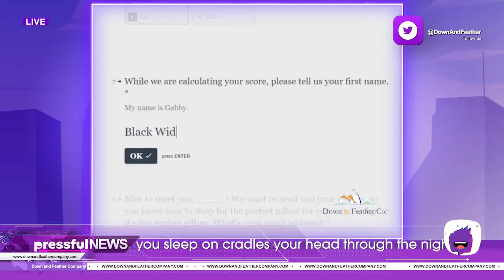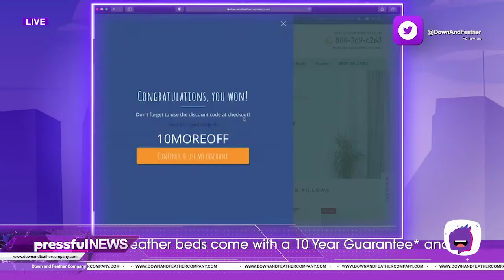Pressful Takes the Perfect Pillow Quiz | Down & Feather Co. Luxury Down Bedding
Landon Johnson of Pressful takes the Perfect Pillow Quiz. Here's how he scored!

0:00 Introduction
0:20 Taking the Quiz
0:38 The History
1:17 Making Pillows Perfect
2:26 Wheel of Fortune
2:39 Conclusion

How to choose pillows: Need help choosing a pillow? Take our quiz and discover the perfect pillow for you

Handcrafted nade-to-order luxury down pillows, feather pillows, down comforters, duvet covers, feather beds, and down mattress toppers.